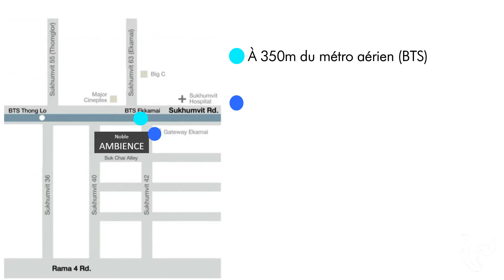Nouvelle résidence Noble AMBIENCE à Ekkamai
Au coeur du quartier très tendance de Ekkamai, et à  seulement 350m du métro aérien, se trouve la résidence Noble AMBIENCE

- A 350m du métro aérien (BTS)
- A 300m du centre commercial Gateaway
- A 600m de l'hôpital International
- A 10min en voiture de l’école internationale Ekkamai

Résidence moderne composée de condominiums de 1 à 2 chambres.